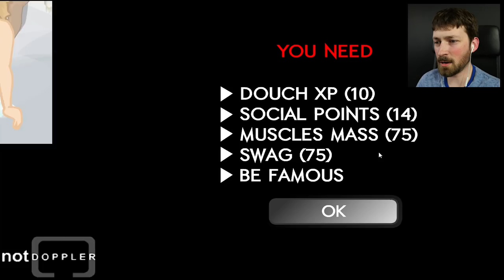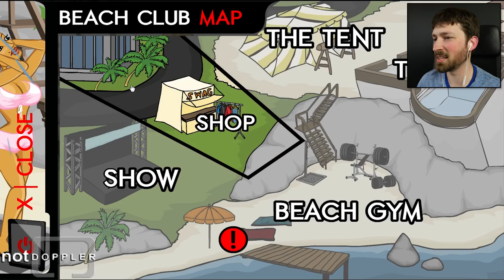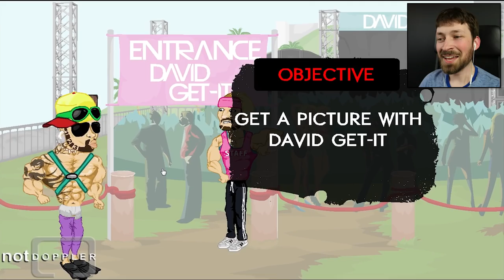MEGA DOUCHE GETS ALL THE BEACH BABES - Douchebag Beach Club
If we want to get all the beach babes we need to become the ultimate douchebag. With the physique of a meat balloon and the swag of a middle aged rapper, we're ready to join the Douchebag Beach Club!